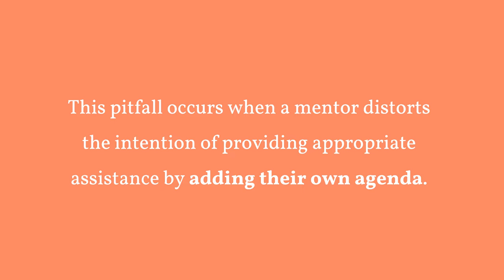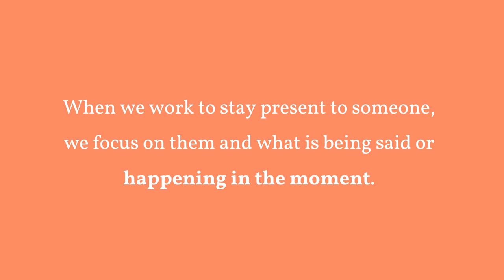Mentors Shouldn't have an Agenda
This pitfall occurs when a mentor distorts the intention of providing appropriate assistance by adding their own agenda. It is natural for a mentor to want their mentee to gain positive benefit from their involvement and make progress. However, a mentor’s intention can develop into wanting something specific for them, based on their own view. A mentor’s agenda can often develop as they begin to form subjective views or judgement on the mentee’s situation. These subjective views will be based on the mentor’s own world views and bias.

Developing a personal agenda can happen when the mentor feels pressure to improve the results of the mentee, or ‘improve’ them in some way. When we create our own agenda for our mentee, and become attached to them achieving certain results, we have moved away from guiding principles. You might think their goals are great and their progress is good, but then in conversation you find that you interrupt them too often, or don’t listen properly, or keep trying to ‘fix’ things for them.

Having a personal agenda for someone else often comes from a desire to know the answer, be perceived as having added value or simply wanting to be in charge. When we work to stay present to someone, we focus on them and what is being said or happening in the moment.